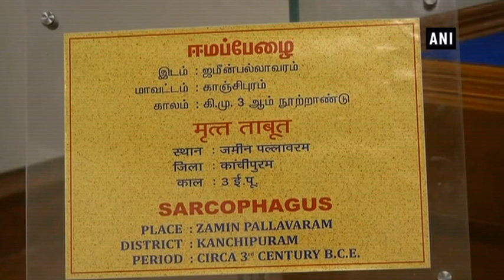2300-year-old terracotta coffin exhibited at Fort Museum - ANI News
Chennai, Aug 19 (ANI): A 2300-year-old terracotta coffin was discovered by Archeological Survey of India (ASI) on the hillocks of Tamil Nadu’s Pallavaram. After research, the coffin is being displayed at the Fort Museum in Chennai.